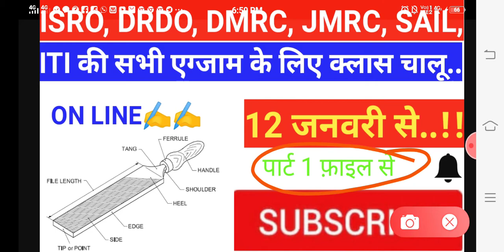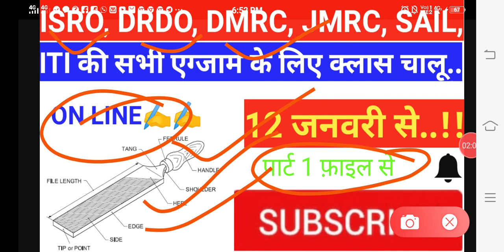DMRC class online| ISRO class online| SAIL class online| ITI online class